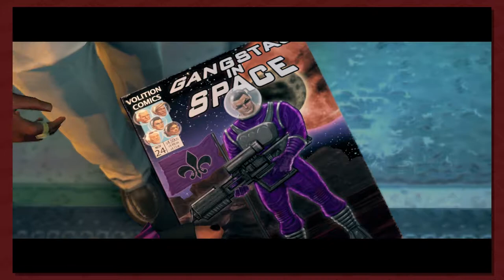Saints Row: The Third Episode 22